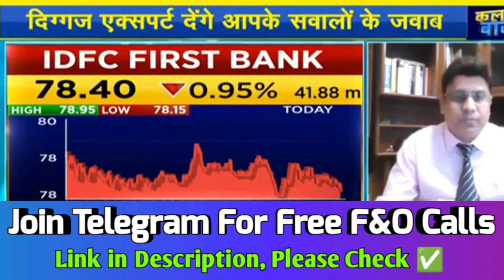idfc first bank share, idfc first bank target, idfc first bank stock price, idfc first bank idfc 🔥💯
idfc first bank share, idfc first bank target, idfc first bank stock price, idfc first bank